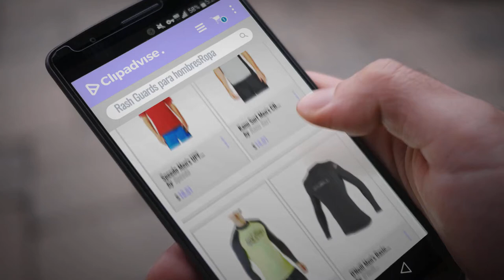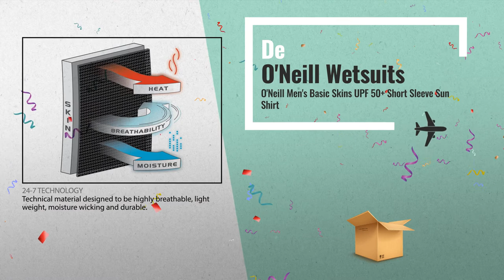10 Mejores Rash Guards Para Hombres 2018: Speedo Men's UPF 50+ Easy Short Sleeve Rashguard Swim Tee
New! 2019 Black Friday / Cyber Monday Rash Guards Deals and Updates.

Black Friday / Cyber Monday Speedo Men's UPF 50+ Easy Short Sleeve Rashguard Swim Tee by Speedo

Black Friday / Cyber Monday Kanu Surf Men's CB Rashguard UPF 50+ Swim Shirt by Kanu Surf

Black Friday / Cyber Monday Tesla Men's UPF 50+ Long Sleeve Rashguard MSR Series by Tesla

Black Friday / Cyber Monday O'Neill Men's Basic Skins UPF 50+ Long Sleeve Rash Guard by O'Neill Wetsuits

Black Friday / Cyber Monday Speedo Men's UPF 50+ Easy Long Sleeve Rashguard Swim Tee by Speedo

Black Friday / Cyber Monday O'Neill Men's Basic Skins UPF 50+ Short Sleeve Sun Shirt by O'Neill Wetsuits

Black Friday / Cyber Monday Amazon Essentials Men's Short-Sleeve Quick-Dry UPF 50 Swim Tee by Amazon Essentials